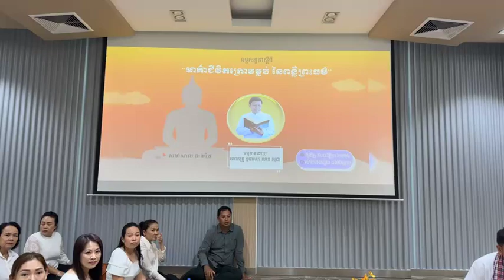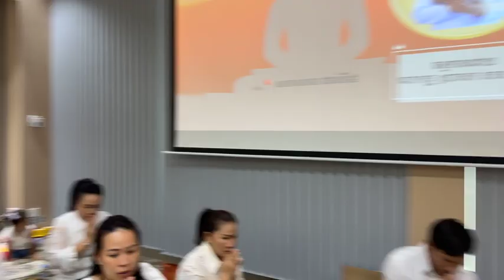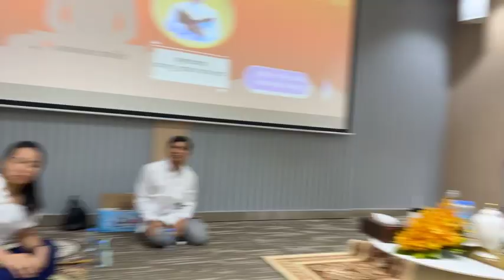ធម្​មសន្ទនា​ នៅក្រុមហ៊ុន​ CBVH ភ្នំពេញ Master San Sochea & Venerable Chea Kimsan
Please enjoy with peaceful video.